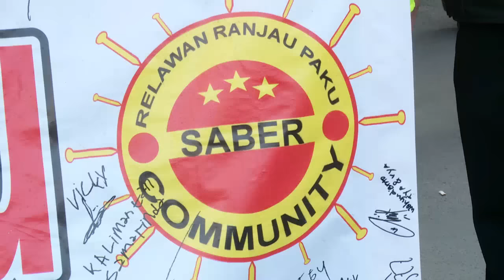Komunitas Sapu Bersih Kumpulkan Lebih Dari 2 Ton Paku - NET12